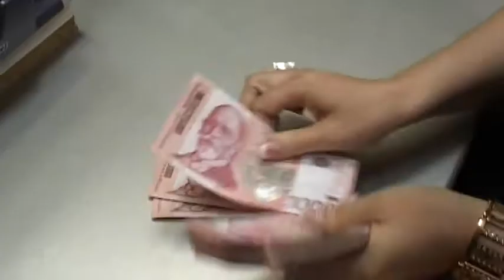2017-11-06 - Mától fizetik ki a nyugdíjasoknak az egyszeri segélyt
A támogatást minden szerbiai nyugdíjas megkapja, aki 2017. október 27-ig bezárólag szerepel a Köztársasági Nyugdíjbiztosítási Alap nyilvántartásában.